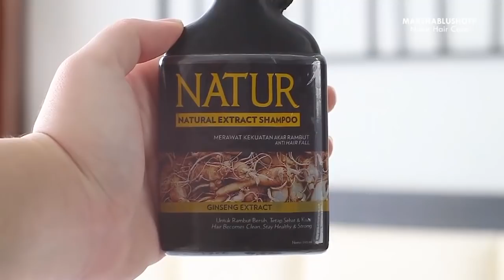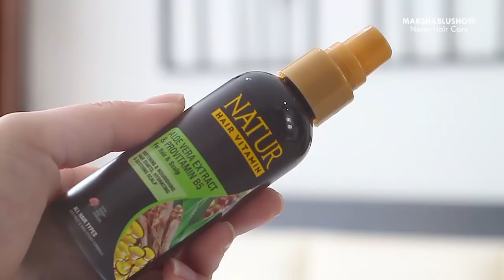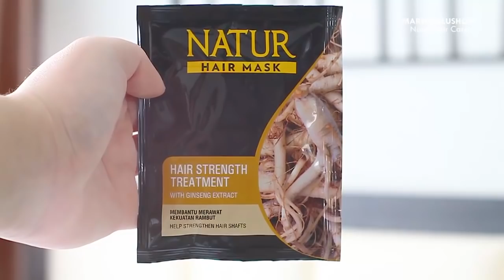REVIEW JUJUR : Perawatan Rambut RONTOK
FOLLOW NATUR INDONESIA